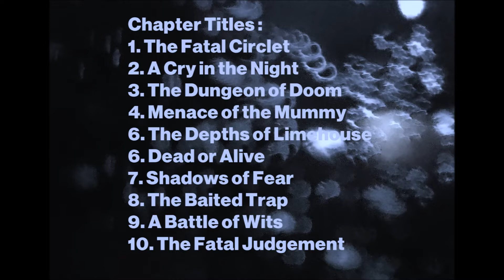The Ace of Scotland Yard (1929) Lost part-talkie serial/Stills Reconstruction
Original Film Cast  With Crauford Kent, Monte Montague, Grace Cunard, Florence Allen, Herbert Prior and Albert Prisco.

Original Chapter Titles :
1. The Fatal Circlet
2. A Cry in the Night
3. The Dungeon of Doom
4. Menace of the Mummy
5. The Depths of Limehouse
6. Dead or Alive
7. Shadows of Fear
8. The Baited Trap
9. A Battle of Wits
10. The Fatal Judgement